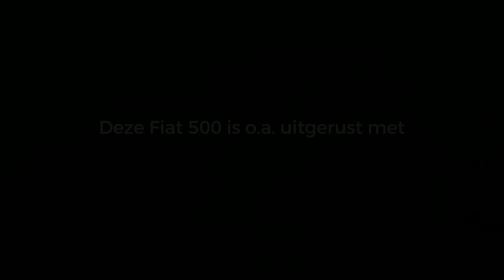Fiat 500 TwinAir Turbo 80pk Lounge